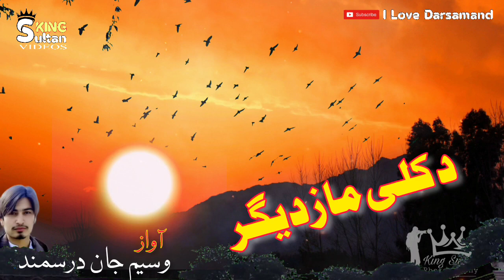د کلی مازدیگر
video creator and editor king Sultan admin Facebook page